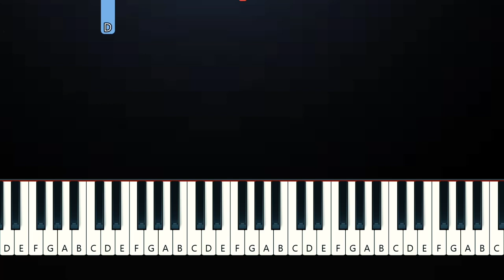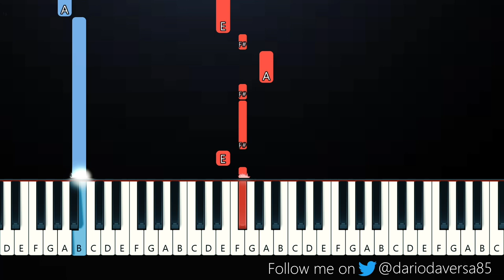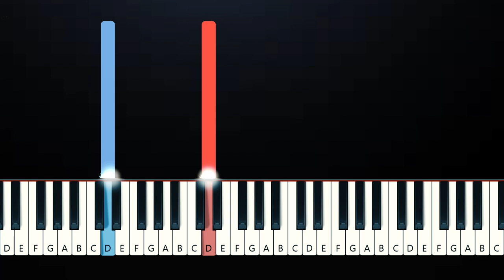Maneskin - THE LONELIEST (EASY Beginner Piano Tutorial)